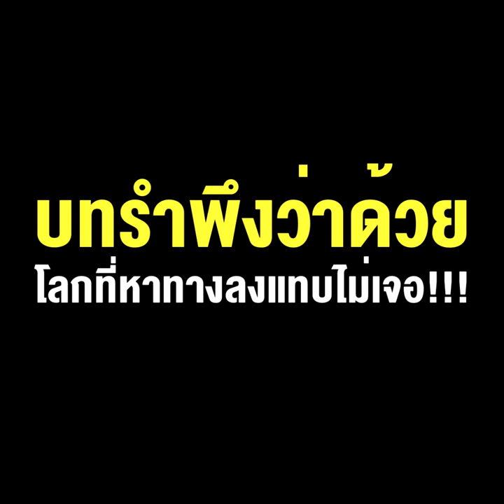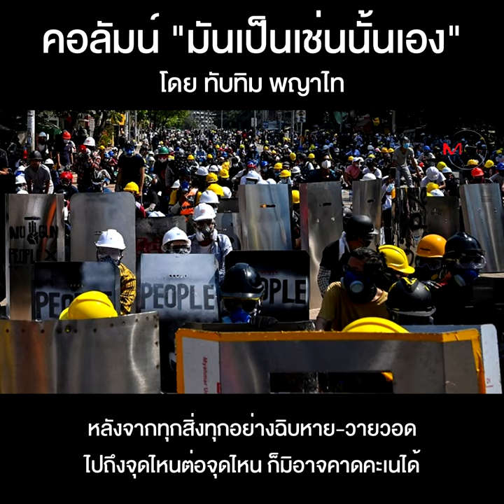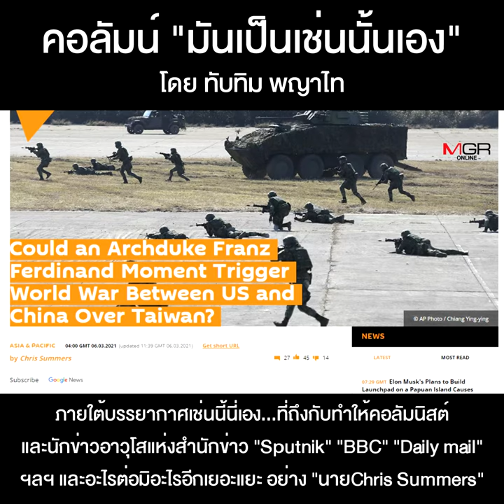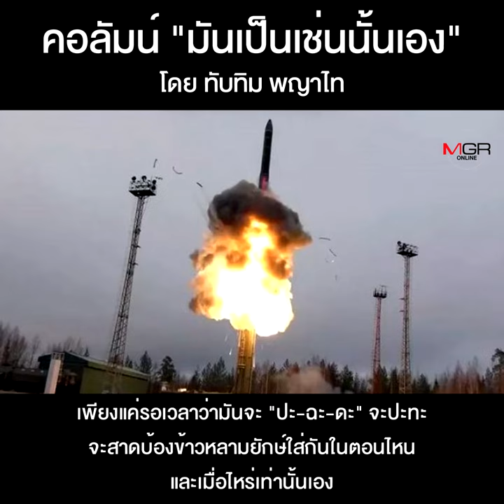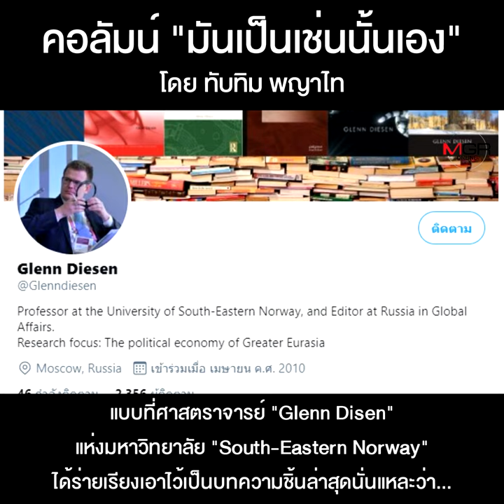คอลัมน์ “มันเป็นเช่นนั้นเอง” โดย ทับทิม พญาไท : บทรำพึงว่าด้วยโลกที่หาทางลงแทบไม่เจอ!!!